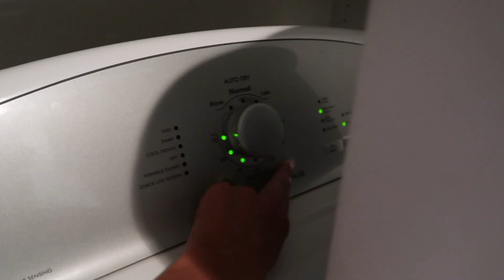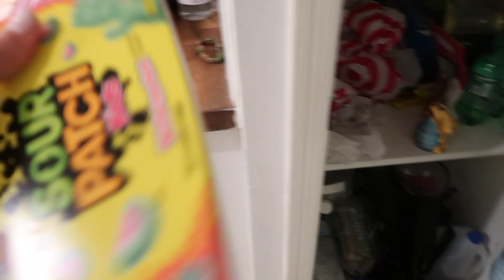Day in the Life with a Toddler + At Home Date Night *fails lol*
We are so happy to have Connor home!! I hope you guys enjoy this vlog! Please leave any comments or video requests!